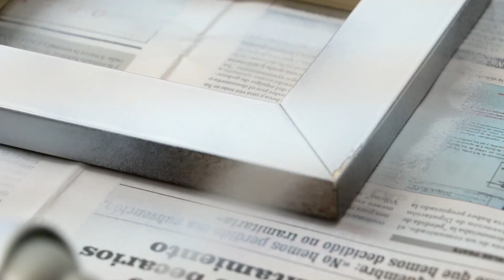Craquelado con chalk paint spray Pintyplus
El tándem Jipijapas nos deja boquiabiertos con el craquelado con chalk paint Pintyplus. La verdad es que habíamos visto algún intento de craquelar nuestra pintura a la tiza pero nunca usando productos de nuestra propia oferta.

Advertencia: genera una sana adicción.

Para el craquelado Jipijapas vamos a necesitar un bote de Imprimación Universal Pintyplus y chalk paint spray Pintyplus.

El paso a paso para craquelar un marco es muy sencillo:

0:12 Desmonta el marco para quitar el vidrio
0:19 Limpia bien toda la superficie
0:21 Agita durante un par de minutos la imprimación universal y aplícala sobre el marco
0:30 Espera 30 segundos
0:32 Agita el bote de chalk paint en spray y aplícala sobre el marco
0:42 Dejamos secar y en breve observaremos que la pintura se chaqueta
0:49 Volver a montar el marco que hemos decorado con un craquelado.

Si te ha gustado este vídeo participa en nuestro sorteo de Facebook para conseguir un lote de productos con los que crear este mismo efecto. Encontrarás toda la información en este enlace